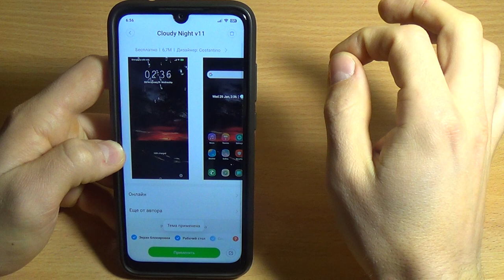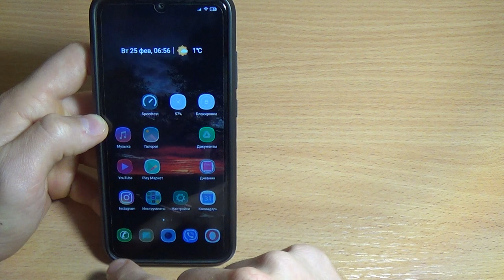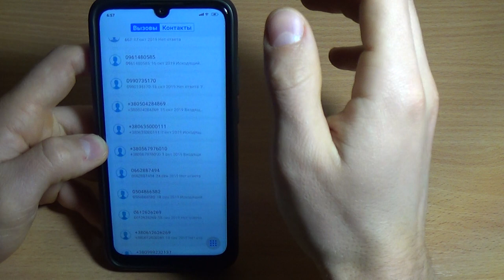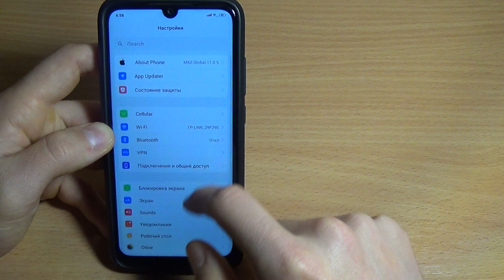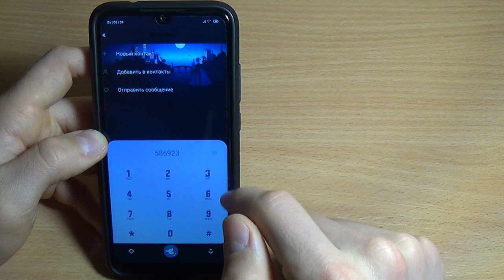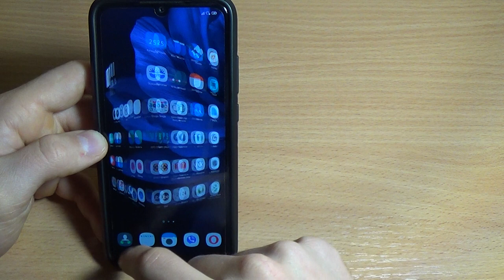ЛУЧШАЯ ТЕМА ДЛЯ MIUI 11 / ТРОЙКА ЛУЧШИХ ТЕМ для XIAOMI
ЛУЧШАЯ ТЕМА ДЛЯ MIUI 11 только в этом видео. Лучшая,
просто невероятная подборка тем для вашего Xiaomi, которые вы только видели!
Эти темы полностью поменяют ваш интерфейс на xiaomi до неузнаваемости. Тройка лучших тем - готова к вашему вниманию!

Темы для вашего Xiaomi MIUI 11
- Cloudy Night v11
- IOS Bose v11
- DNCK woek v11